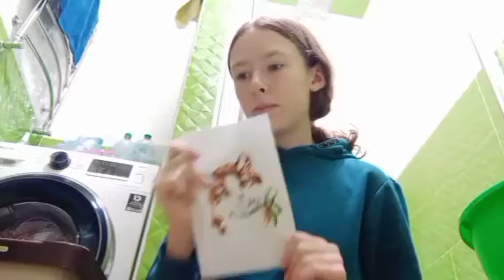Влог: Моё утро! Мой день! Мой вечер!